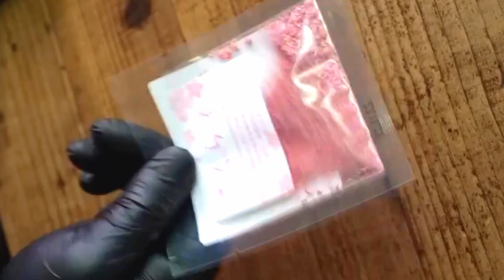Lotus Biscoff Swiss Roll and Fried Chocolate Donut Recipe / Easy Chocolate Cake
ٱلسَّلَامُ عَلَيْكُمْ!
Welcome to Noor_e_Dastarkhwan Village Food channel.

OREO CHOCOLATE CAKE | Giant Oreo Cake Recipe | Oreo Biscuit Cake | Village Fun Cooking

Ultimate Chocolate Cake and Fried Chocolate Donut Recipe / Easy Chocolate Cake

 chocloate cake
cake wale cartoon
cake banane ka tarika
cake wala
cake cake
cake rusk recipe
cake banane ki recipe
cake banane wale cartoon
donut cake
donuts recipe
donut cake recipe
donut cake recipe at home
donut cake recipe by food fusion
donut cake recipe malayalam
donut cake review
donut cake recipe in tamil
donut cake recipe sinhala
doughnut cake recipe
cake donut recipe baked
cake donut recipe ruby ka kitchen
cake donut recipe fried
donut recipe cake with shanu
cake donut recipe without yeast
donut recipe cake n co
donut recipe without yeast
donut recipe without egg
donut recipe
donut recipe by food fusion
donut recipe malayalam
donut recipe tasty
donut recipe by ijaz ansari
donut recipe ruby ka kitchen
donut recipe hafsa kitchen
donut recipe without oven
donut recipe by merium pervaiz
donut recipe by chef hafsa
donuts recipe easy
donut recipe huma in the kitchen
dessert recipes
desserts by food fusion
desserts
dessert cake
dessert cake recipes
dessert recipes easy at home
dessert recipes food fusion
desserts to make at home
dessert mukbang
dessert recipes for eid
dessert recipes easy
dessert asmr
desert rose
dessert recipes chocolate
dessert asmr mukbang
dessert asmr compilation
dessert asmr race
dessert asmr shorts
dessert asmr eating
dessert asmr chocolate
dessert asmr tiktok compilation
dessert asmr indian
dessert asmr food
dessert asmr mousse cake
dessert asmr cooking
dessert asmr making
dessert asmr bonggil
cake from cookies
cake from cookies biscuits
make cake from cookies
mug cake from cookies
cake pops from sugar cookies
cake from unibic cookies
cake from leftover cookies
cake from cookies
how to make cake from cookies
beetlejuice cake from crumbl cookies
cookies from cake mix
red velvet cookies from cake mix
how to make cookies from cake mix
cookies from cake mix recipe
funfetti cookies from cake mix
chocolate chip cookies from cake mix
cookie cake recipe
cookie cake food fusion
cookies cake in microwave
cookies cake at home
cookie cake recipe without oven
cookies cake design
cookies recipe easy
cookies biscuit
cookies recipe
cookies without oven
cookies without bake
cookies world c
cookies recipe without oven
cookies recipe food fusion
cookies recipe without butter
cookies in microwave
cookies are disabled chrome
cookies in air fryer
cookies recipe in microwave
cookies swirl c